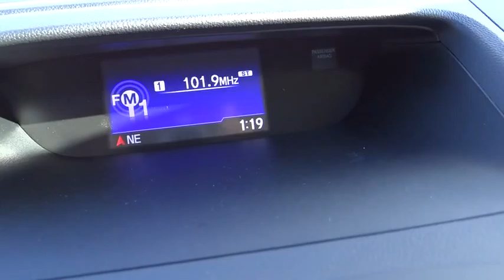2016 Honda CR-V Aurora, Denver, Highland Ranch, Parker, Centennial, CO 34999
2016 Honda CR-V